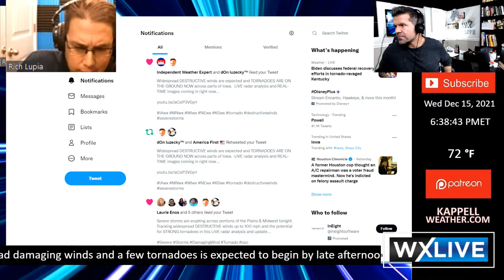WxLIVE: Destructive Winds & Nocturnal Tornadoes Possible!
Severe storms are erupting across portions of the Plains and Midwest tonight.  Tracking widespread destructive winds up to 100 mph and the potential for STRONG tornadoes in this LIVE radar analysis and update...